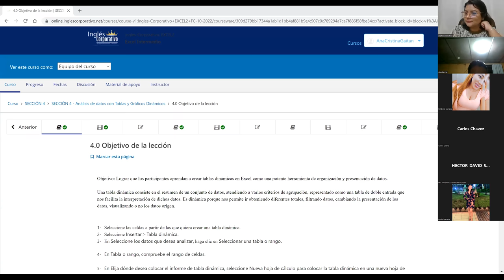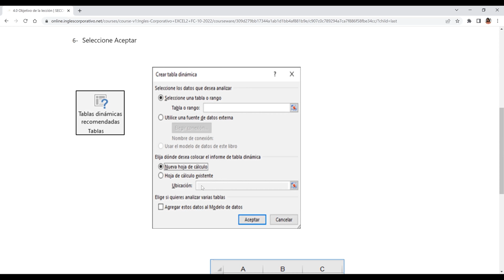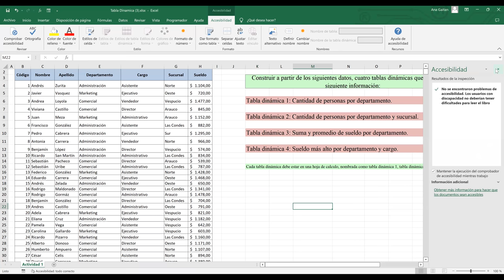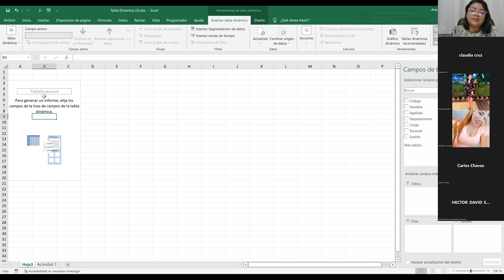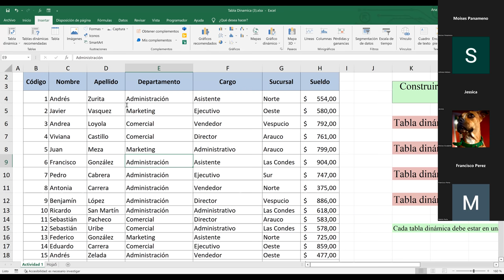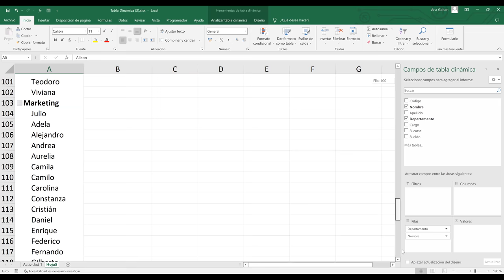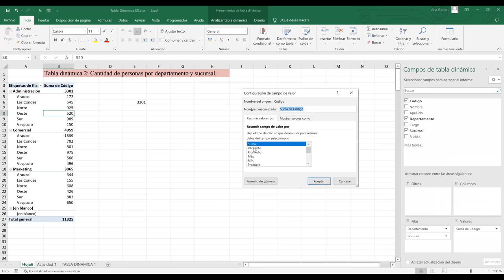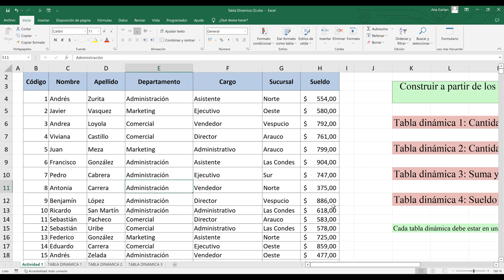Inglés Corporativo-31/10/2022-Tablas Dinámicas